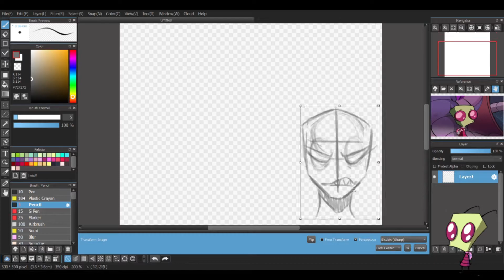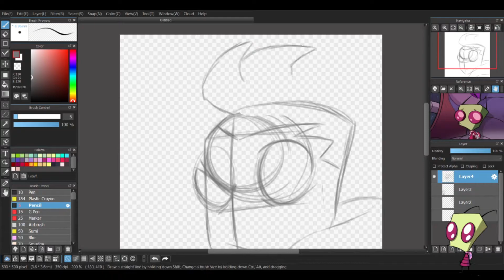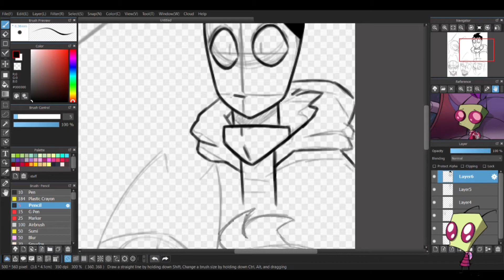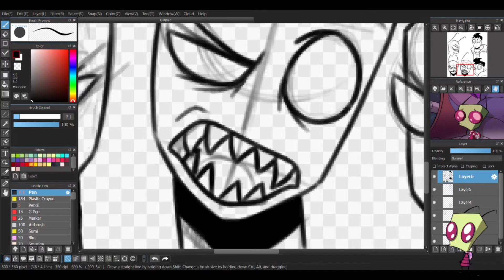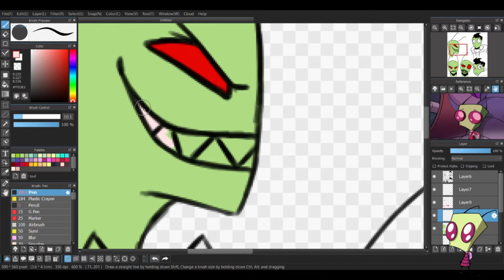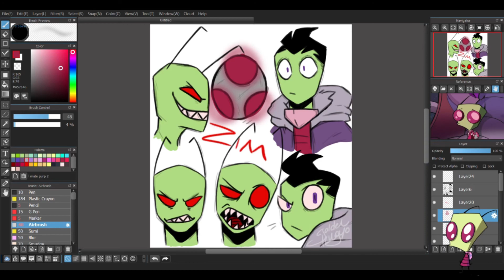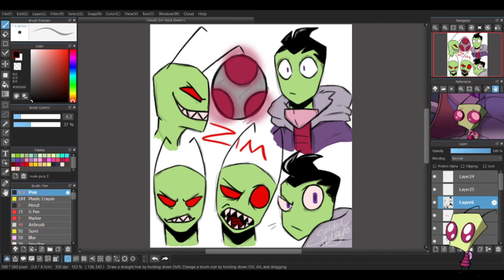Drawing a Zim head sheet | Time-lapse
The Zim featured in the artwork belongs to BamSara and their amazing fic over on AO3. His social links are listed below.
Note: If you read their fic "Cryptids, Emotions And The Possible End Of The World", I ask that you please read if from the begging (part 1) because then it'll make much more sense and it'll be more enjoyable. Part one is called "The Trees Have Seen You Savage" and it gets pretty intense (as does most of the fic).